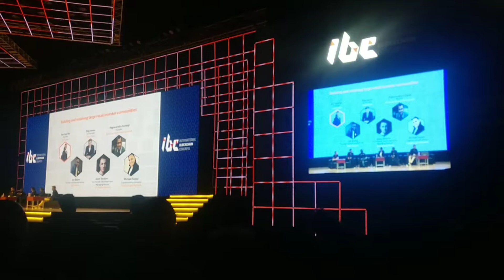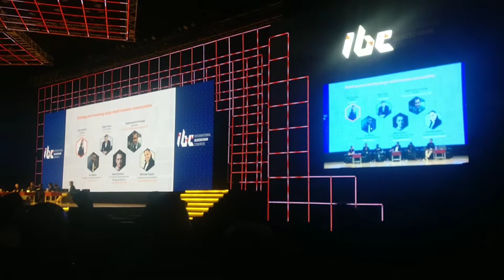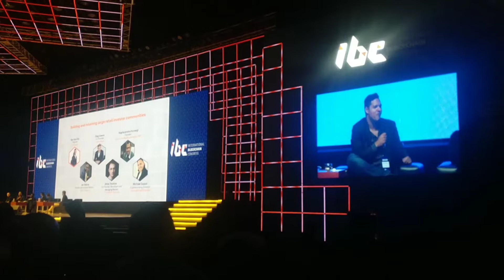Shillers!?? CNBC Ran Neu-Ner asks Ian Balina and Suppoman "Will you be responsible?"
Influencers need to take up responsibility of promotion a project/investment